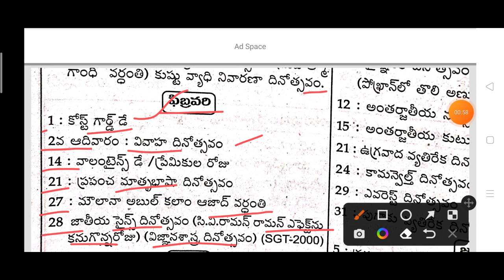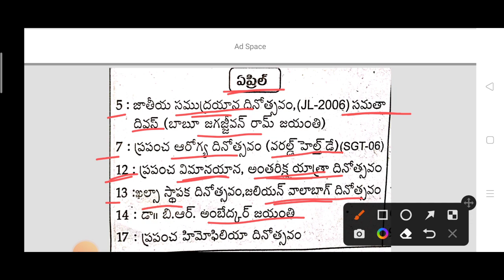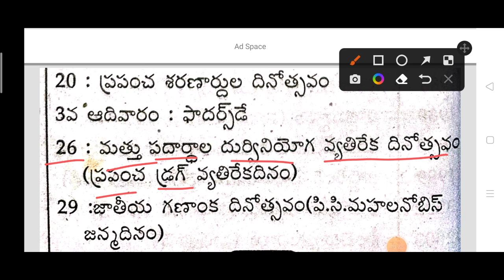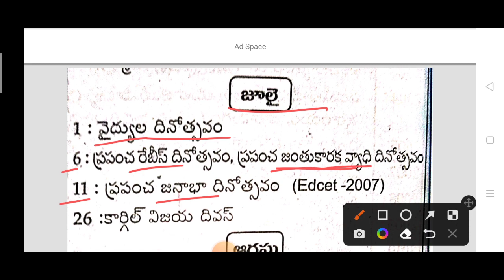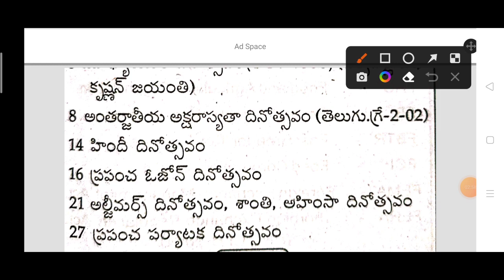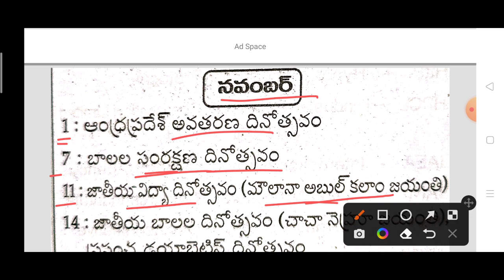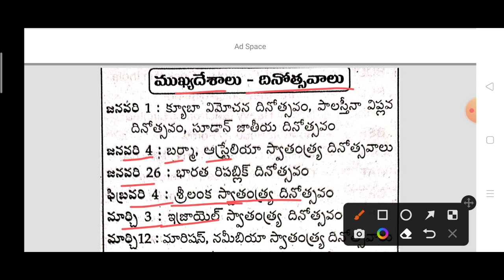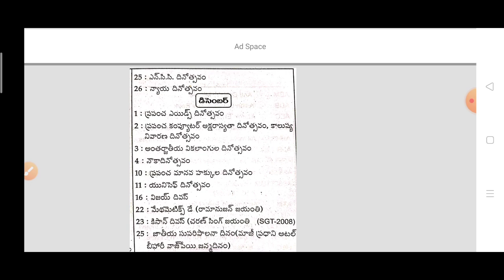GK classes for AP TS DSC& All competitive exams | తేదీలు- ప్రాముఖ్యతలు | Withcodes| Gk QuickRevision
General Knowledge classes for AP, TS DSC & All competitive exams | class-6 | Dates- Importance's | తేదీలు వాటి ప్రాముఖ్యతలు